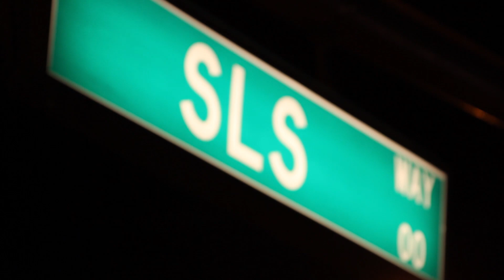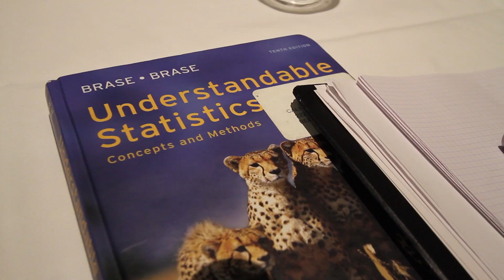Cal Men's Basketball: On the Road Day 1 and 2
CalBears.com chronicles the California Men's Basketball at the Pac-12 Tournament Day 1 and 2 in Las Vegas.